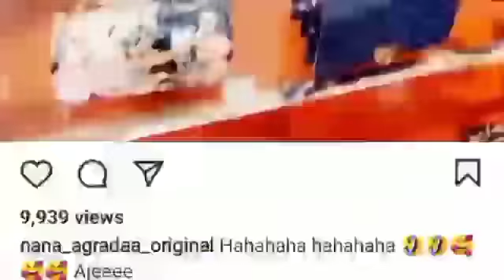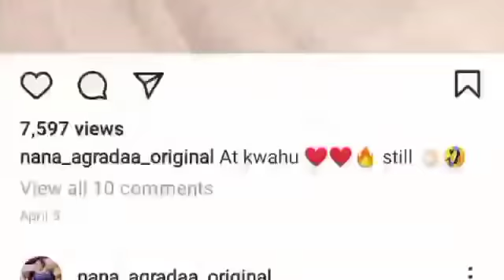Breaking News ; Nana Agradaa Arrested, Tv Station Shutdown